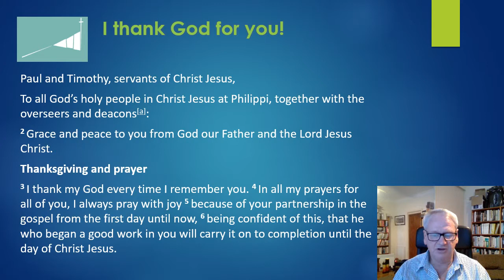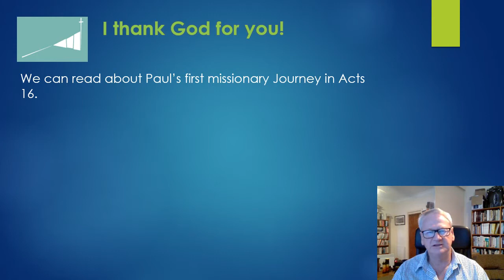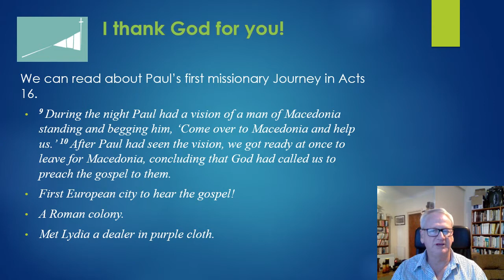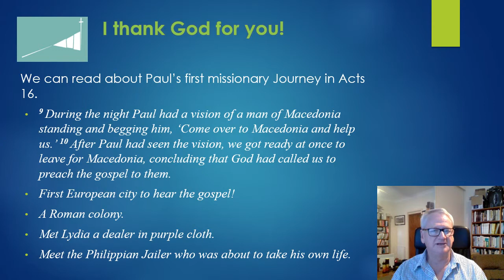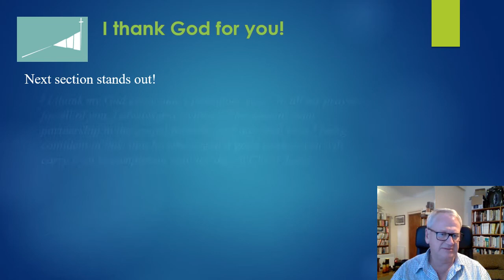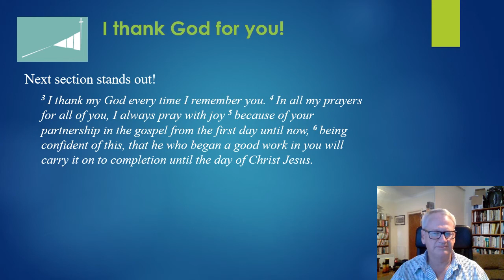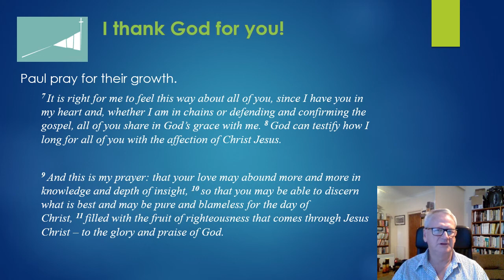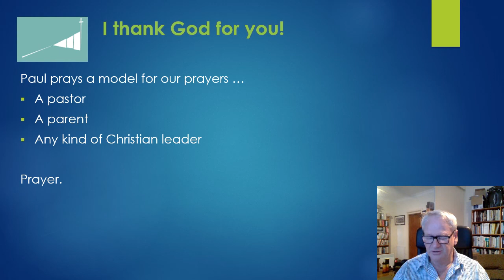Philippians 1- 01f, reading 1, "Paul give thanks to God for the partnership he has."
Paul, speaking to the Philippian church greets them warmly and commends them for their partnership with him in the gospel.